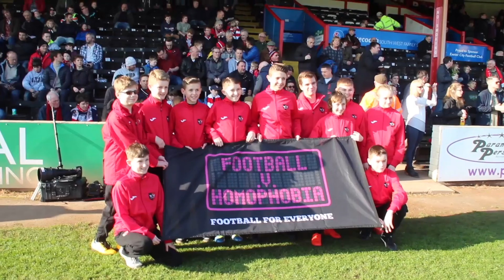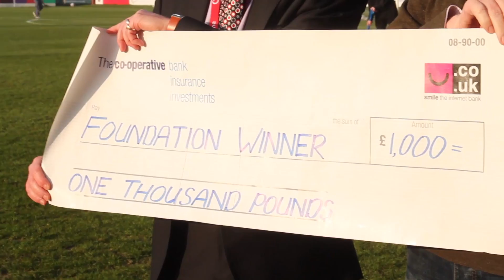SJP 360: Stevenage | Exeter City Football Club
City extended their unbeaten run at SJP to 7️⃣ on Saturday in a 1-1 draw with Stevenage.

McAnuff's first half solo effort was cancelled out by Reid's second half goal, to give the Grecians a hard-fought point.